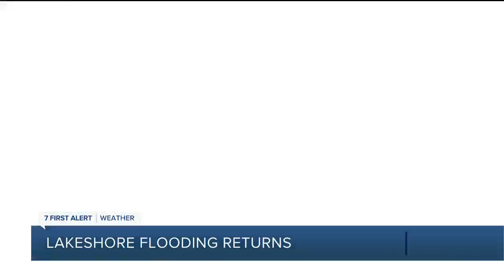Lakeshore flooding returns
Coastal areas are dealing with lakeshore flooding because of the wind and high water on the Great Lakes.